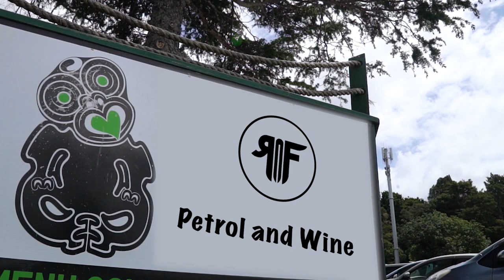Rocks n Flowers - Petrol And Wine (Official Video)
One year today, should I go should I stay
My lust for you, the reason to stay
I asked if you had any loose spinning parts
Your wheels fall off whenever you fart
Didn't think much of the booze every night
I only wanted you on Saturday nights
Just needed love, disregarded the bells
Trying to look on the bright side of hell

Why should I. don't you see – Why should I - You’re going down

Another turndown, you got bounced at the door
I really miss you on the dance floor
Your mates come first cause they’re doing the same
Here comes the pub again and again
No money insight, it all goes to the fines
and there’s more petrol and wine

Don’t yell, don’t laugh, listen to your sick jokes
Don’t slobber all over girls asking them for a smoke
Hey you think right, you’ve gotta be joking right
Look at your mates they got over it alright
Don't have to get wasted, you’re a freak
Don't have to get slaughtered to feel fine

credits

Vocals Nic Rees and Brigitte Legendre
Guitar Richard Hawkins
Drums Grant Tromp
Bass Brigitte Legendre

Produced by Scott Seabright
Written by Brigitte Legendre